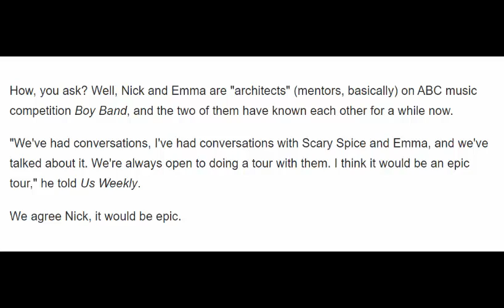Spice Girls could do a joint tour with Backstreet Boys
Spice Girls could do a joint tour with Backstreet BoysSpice Girls could do a joint tour with Backstreet BoysSpice Girls could do a joint tour with Backstreet Boys